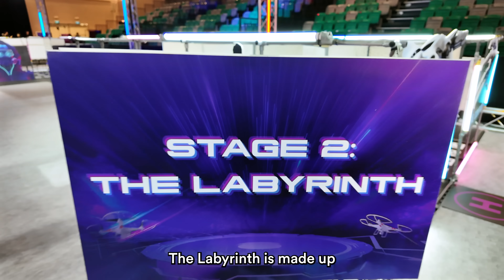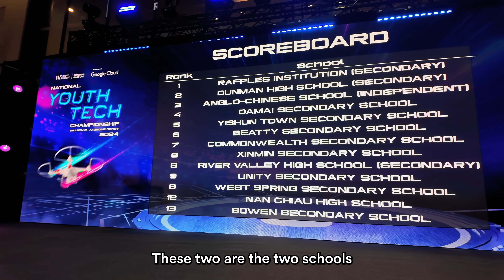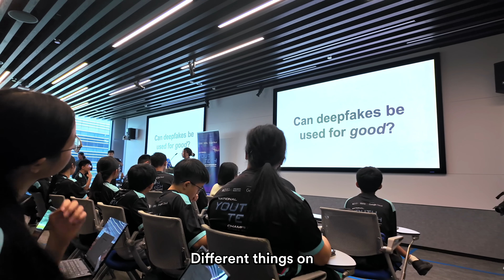The Largest Drone Obstacle Course We've Ever Seen!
It is the grand finals of the National Youth Tech Championship 2024, and today we will see the Top 2 schools from the semi-finals and finals compete to be the ultimate winner.